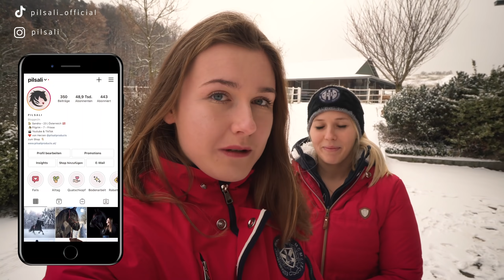WINTERTAG IM STALL mit Nici ❄️ Schneeshooting | VLOG 54 | Pilsali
Servus ❤️

ÜBER UNS 👱🏼‍♀️🐴
Ich heiße Sandra, studiere Lehramt für Primarstufe und komme aus Österreich. Im April 2018 habe ich mir den Traum vom ersten eigenen Pferd erfüllt und mit all meinen Ersparnissen einen nahezu rohen Friesenwallach gekauft. Seitdem ist der 2013 geborene "Pilgrim" an meiner Seite und gemeinsam genießen wir eine abwechslungsreiche Ausbildung, bei der das Reiten nicht im Vordergrund steht. Pilgrim wird nach den Ansätzen der klassischen Reitkunst ausgebildet, weshalb wir uns auch in den Bereichen der klassischen Handarbeit, Bodenarbeit, Equikinetic, Zirzensik bis hin zur Freiheitsdressur weiterbilden.

Zum Bearbeiten meiner Videos, Fotos und Thumbnails verwende ich Programme von Adobe (Premiere Pro, After Effects, Photoshop, usw.)

KAPITELÜBERSICHT 📖
00:00 Intro & Trailer